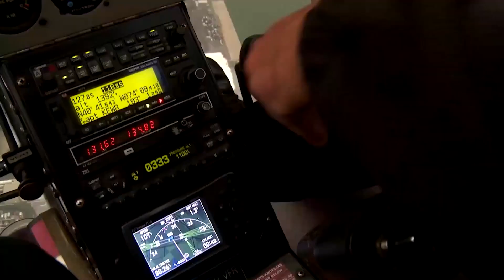Stars and Stripes Forever - Sousa/Horowitz (Piano Solo)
This is the Vladimir Horowitz transcription of the famous march by John Phillip Sousa.
Edited score by F. Wolf

Recorded in Church of Sweden on 5 av/48 St in NYC, July 2020.
Video from various parts of Manhattan, New York City. (Statue of Liberty, Financial District, Lower East side/Bowery, Central Park/Bethesda Fountain)

For piano players
To play this properly I would rate this transcription right up with La Campanella (Liszt) and Winterwind (Chopin) due to the large jumps and the melody being played by alternating thumbs which takes some time to learn. Best advice for anyone giving it a try is to memorize the virtuoso parts each hand separately and not trying to make sense of it. Just looking at the score doesn't make sense until you can comfortable put both hands together.